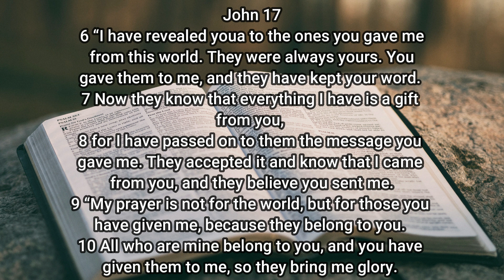I'M NOT ENJOYING BEING A PASTORS WIFE & THE MINISTRY | PART 1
Hi Everyone,

I received a letter from a Pastors Wife on the subject, how to enjoy the pastoral ministry.  I truly hope this bless someone, as God truly spoke and there will be a part 2 to this.

** Maximize Your Hair Growth ** Ruth Mitchell Hair Care Products

Prophetess Ruth Mitchell Church:
House Of Rescue Instagram:

House Of Rescue